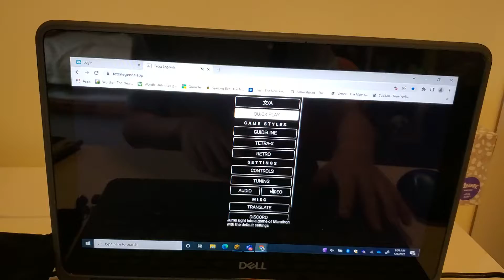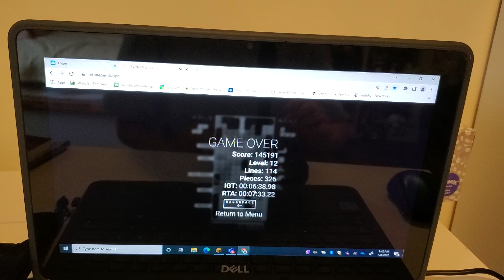Tetra legends 145,191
new highscore